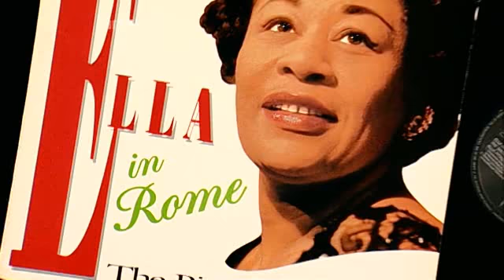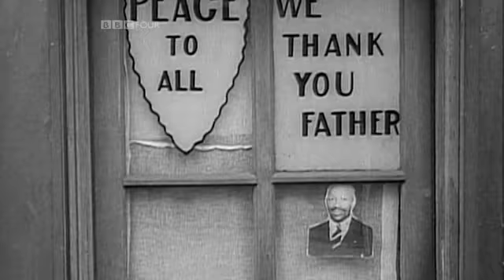Legends - Ella Fitzgerald - First Lady of Song (11 of 12)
The Queen of Jazz